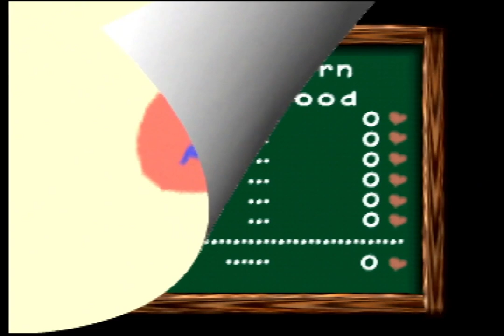Let's Play Yoshi's Story - Part 2: Bonetrousle (Bone Dragon Pit)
In this relatively short episode, I take on the Bone Dragon Pit. I make the same mistake I made in Treasure Hunt, getting 29 of the 30 melons. This time, I fail to catch all the melons in the melon race (classic!). Next time I do one of those races, I'll be sure to stand still at the beginning. The next episode will take place in World 3, and I may try 3-4 Frustration as I have apparently never beaten that level.

I may attempt to edit some quality settings for the next video so it is a higher quality video. It may work, it may not. I have noticed some artifacting in certain games like Mario Kart 8. It also may be overkill for N64 games, but even Snowboard Kids had weird graphical problems, so I'll try.

Edit 1/7/2021: Changed the thumbnail. Something I wanted to do for a while.